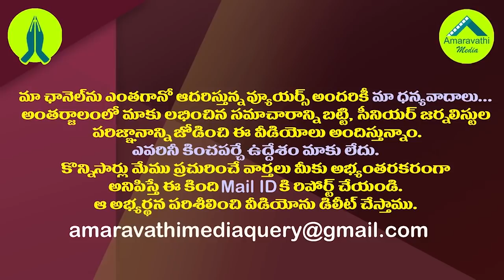విపక్షాలు టార్గెట్ గా జగన్ సూపర్ స్కెచ్| YS Jagan Drags Opposition Into Vizag Steel Plant Issue